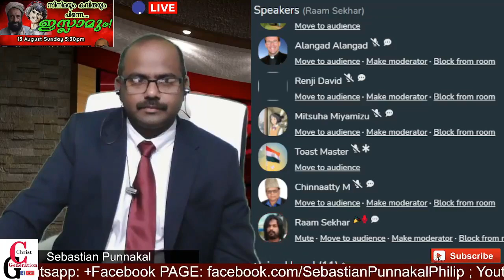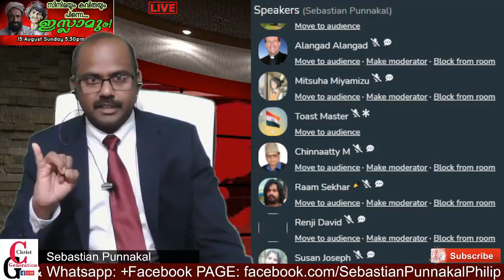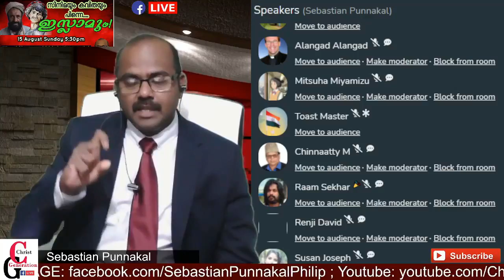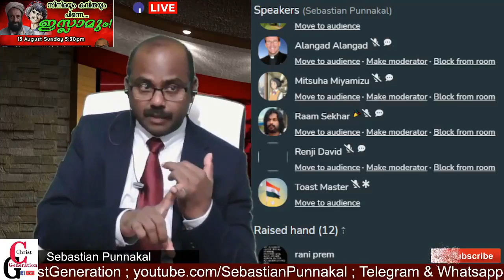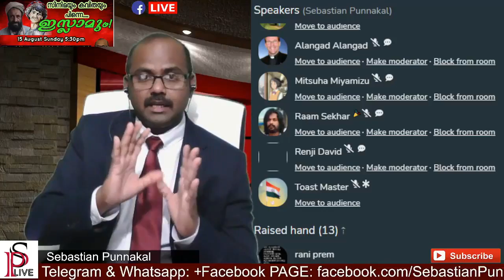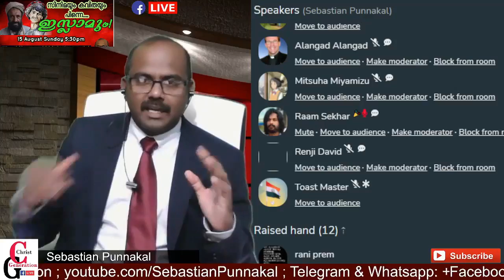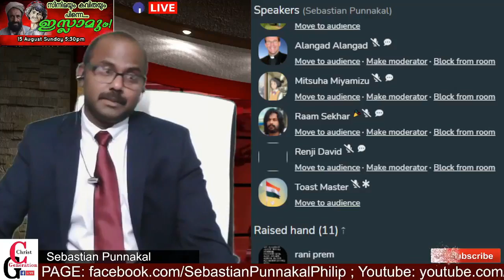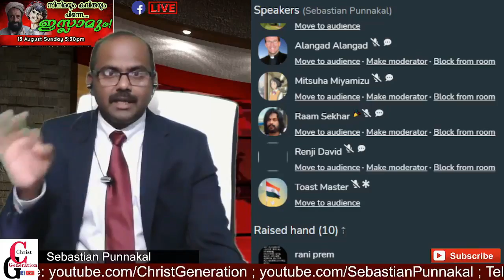political ഇസ്ലാം മതം:Sebastian punnakal clubhouse